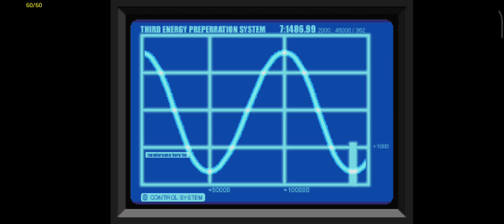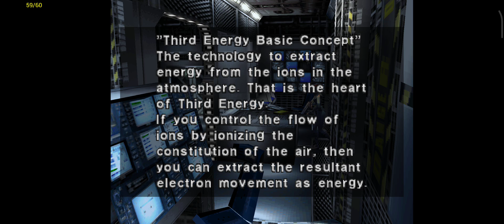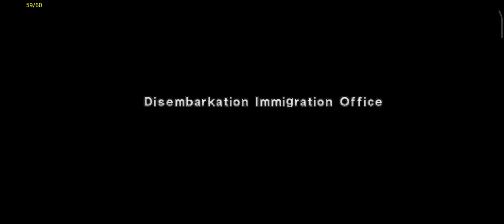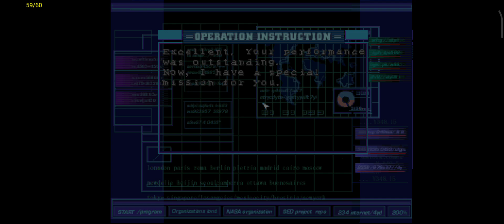Dino Crisis (PS1) | #6 The Final (1/3) - Gail's choice [NORMAL MODE]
Final 1/3 - Gail's choice.